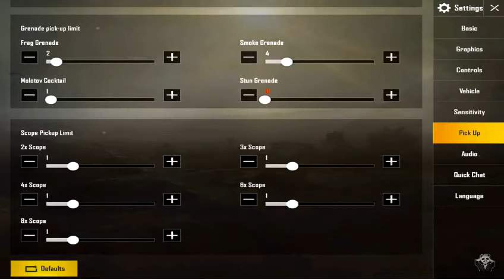THE PUBG BEST SETTINGS & CONTROLS FOR PUBG MOBILE FOR PC 2021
Dear, Friends these channels  is gaming video channels here you can see all the latest and new pubg mobile gaming video